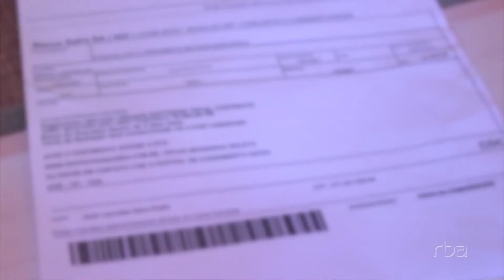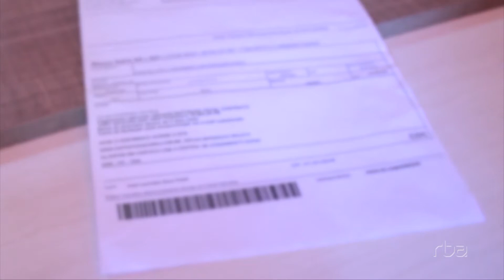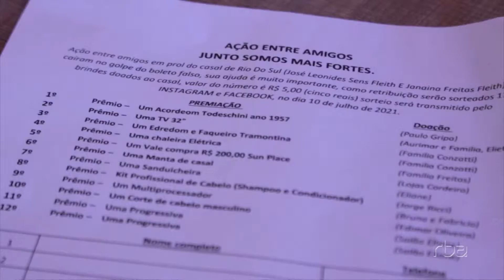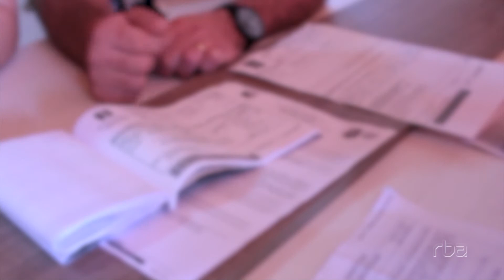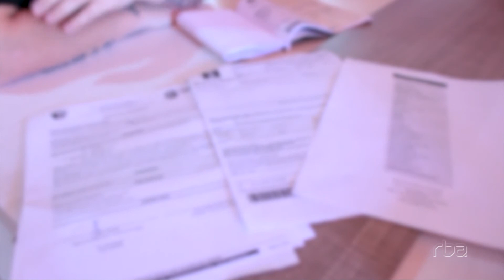ALERTA: Golpe do boleto falso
Morador de Rio do Sul caiu no golpe do boleto falso e perdeu R$ 15 mil! Ele queria quitar o veículo para pegar o financiamento da casa própria, mas o sonho virou pesadelo. Uma ação entre amigos busca recuperar o prejuízo.